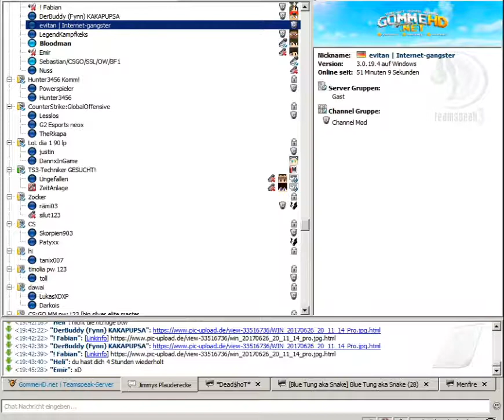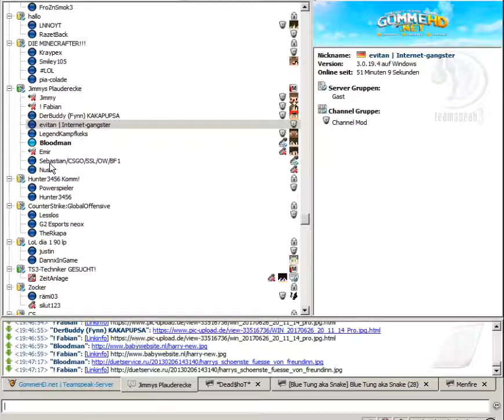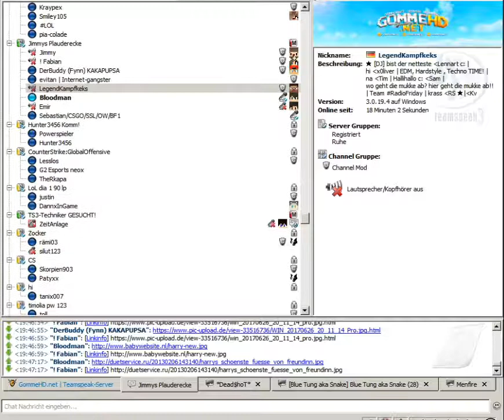Halber Rap | Gomme HD von 2017 Ungeschnitten und unzensiert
gelaber palaber rap gommehd von früher 2017 vol einige sind davon jetzt auch scon groß maybe xD